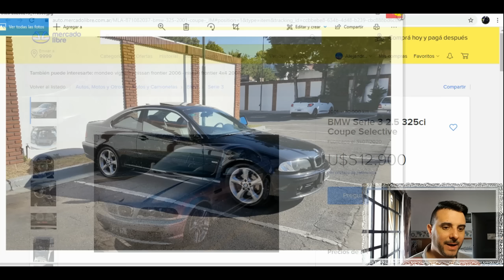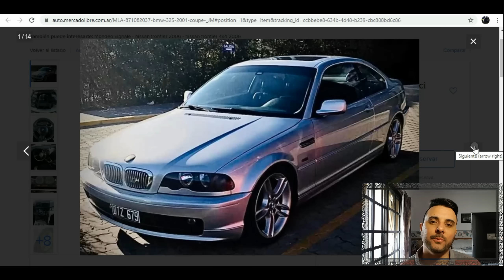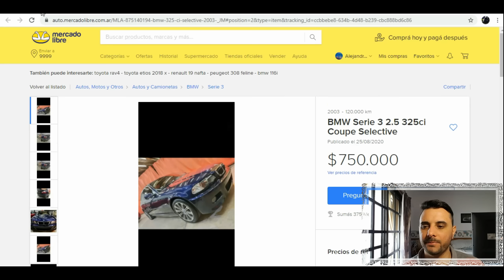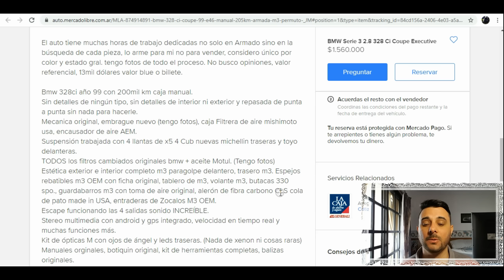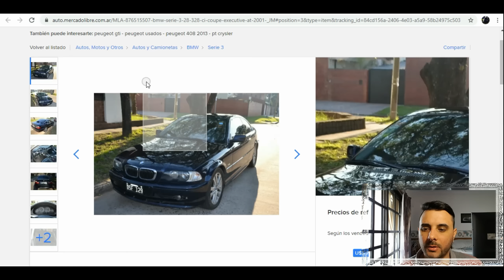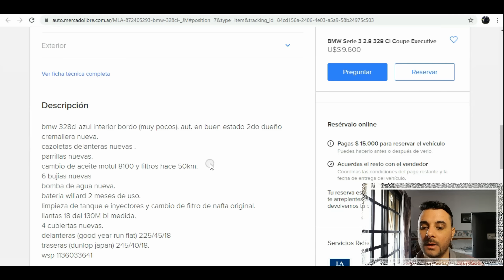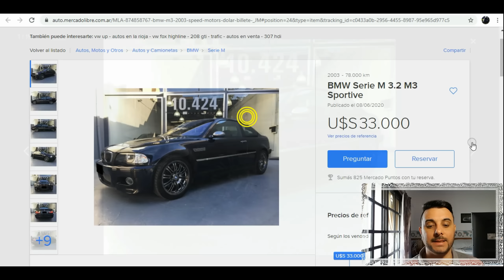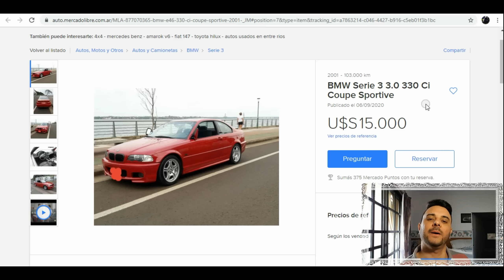Buscando las mejores BMW COUPE E46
- Menos de 2 Litros de Nafta / $ 100

- Lo que sale un viaje en taxi / $ 300

- Lo que sale un Litro de aceite / $ 500

- Menos de lo que sale ir a correr al Galvez / $ 1000

- Si queres colocar Publicidad mediante una mencion y un banner de tus servicios o productos

Valor: $ 4000 (mención en 8 videos)

Especial Agradecimiento Membresia Clase 5:FELIPE SCORNOVACCHE

Muchisimas gracias a:Padron.L/Lopez.O/Terrile.A/Carrizo.I/Lugo.N/Mecanica.T/Abello.I/Fran.T/Perez.D/Murtagh.L/Gonzalez.F/Groba.M/Barron.E/Del Ponte.L/Baldani.G/Zarate.J/Jacobsen.A/Velez.F/Ocaña.R/Durante.J/Gonzalez.J/Barta.F